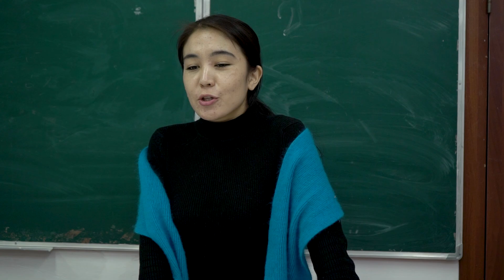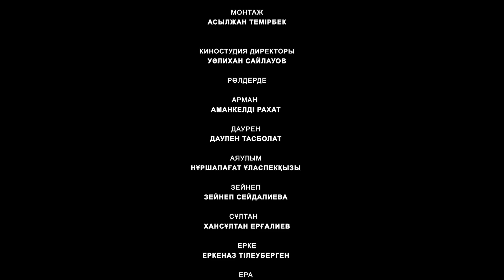Ауылдағы махаббат | OSCAR киностудиясы 2022 | ТЕМІРЛАН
Оскар киностудиясы ұсынған кезекті қысқа метражды кино.

10-16 жас аралығында жасөспірімдерді актерлық шеберлігін дамытып киноға түсіреміз:

Біздің киностудия филиалдары